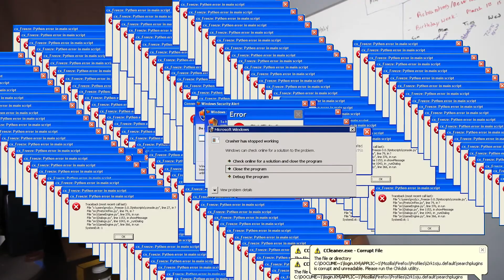Toe Of Satan Challenge | Heat Week *i puked*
Be a Lion.

Lions don't lose sleep over the opinions of sheep.

snap: anartists